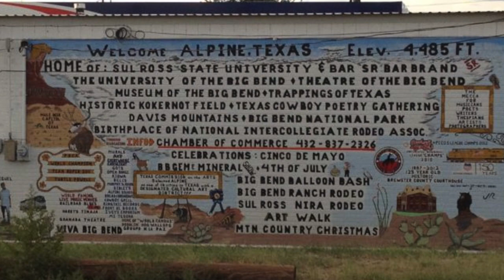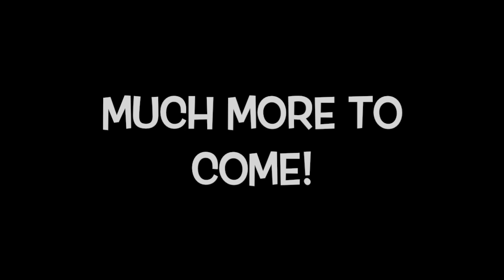Baseball by Rail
This video is about Tom's adventures as he visits baseball parks by rail.